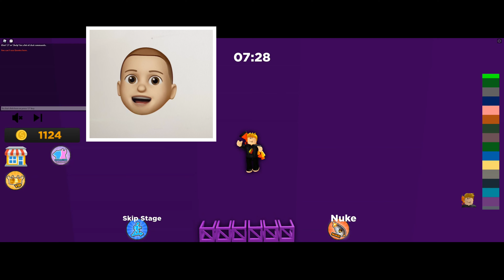Playing *TOWER OF HELL* using a controller! (ROBLOX)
Better sing a controller, right?

And In ROBLOX, to show me your a part of my squad, put your roleplay name: (Hi my name is ..., i am part of the Peachy Squad, ChaChi squad Don’t Trip Army, Ashe Army, Pretzel army, and finally, the Rapha Squad Dream Pet: ..., my dream is to have a(n) ..., etc) and